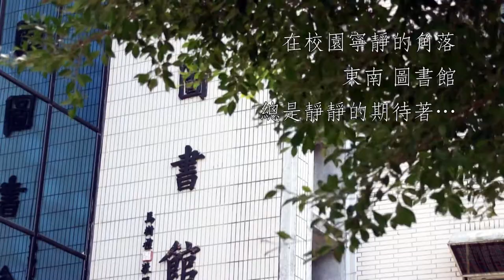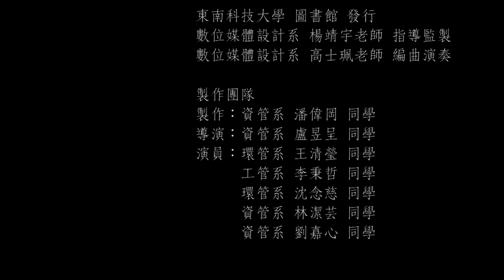東南科技大學 圖書館情緣 (東南科大映像 系列短片之一)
圖書館總在校園寧靜的角落，等待著你
發覺知識、知性、靈感，當然還有更多的...
相信你多到圖書館，發現你的大學夢！

影片拍攝地點：東南科技大學 經國圖書館
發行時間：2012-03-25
指導與監製：數位媒體設計系 楊靖宇老師
音樂創作：數位媒體設計系 高士珮老師
影片製作群：
執行製作：資管系 潘偉岡 同學、導演及攝影：資管系 盧昱呈 同學
演員：環管系 王清瑩 同學(女主角)、工管系 李秉哲 同學(男主角)、環管系 沈念慈 同學、資管系 林潔芸 同學、資管系 劉嘉心 同學、滑板社：王沛恩、黃庭恩、黃偉銓 。